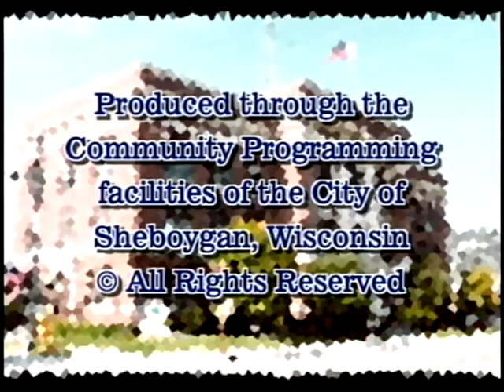Council 2008 06 02